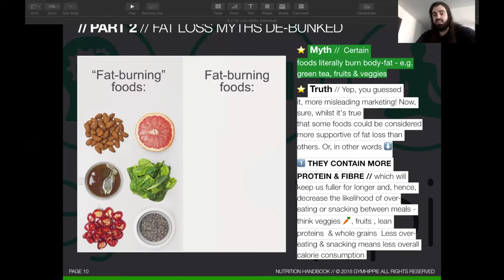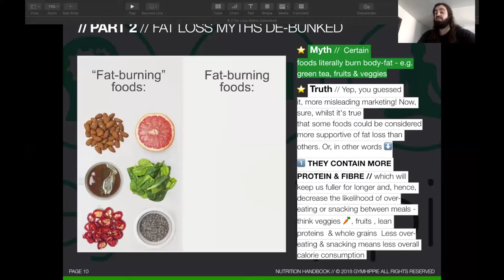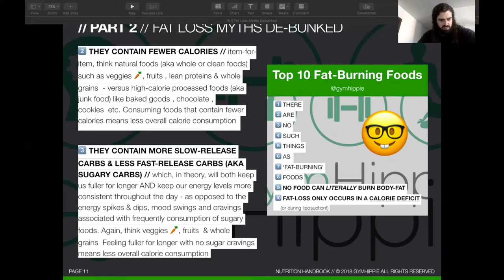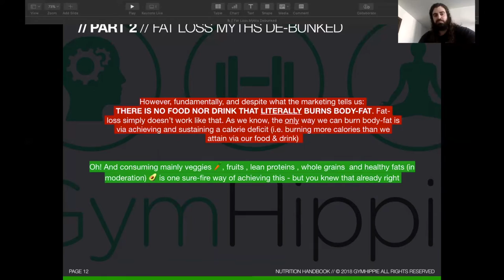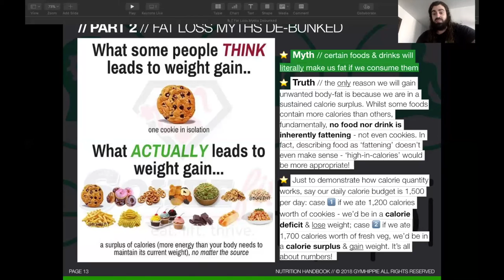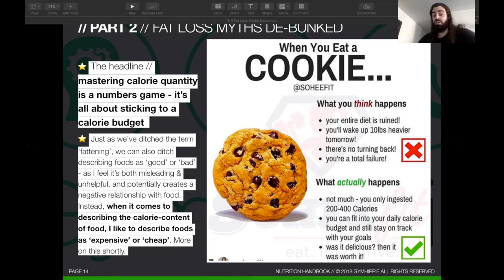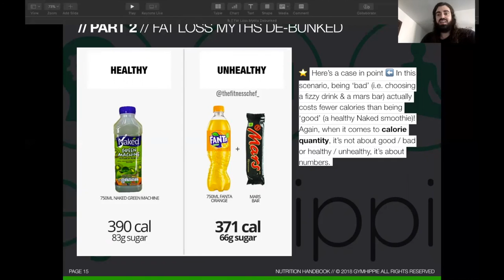Gym Hippie Exclusive: Fat Loss Myths Debunked Pt 2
In part 2 of his Nutrition Handbook series, Luke debunks some popular fat loss myths. Are there really such things as fat burning foods?! 💚🍏

Original images belong to:

- Graeme Tomlinson (@thefitnesschef_)
- Aadam Ali (@physiqonomics)
- Sohee Lee (@sohefit)
- Dr Spencer Nadolsky (@DrNadoldky)